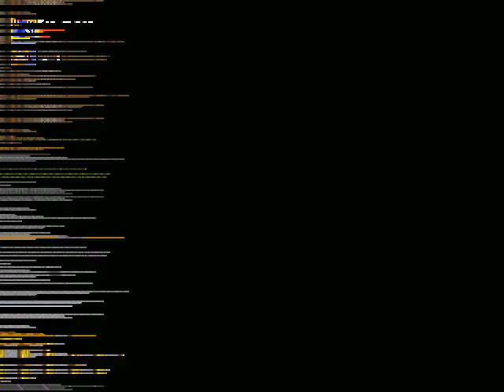The Return of Mr X ver 1 2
mr x is back on this good mod